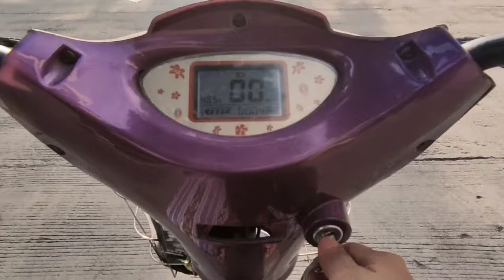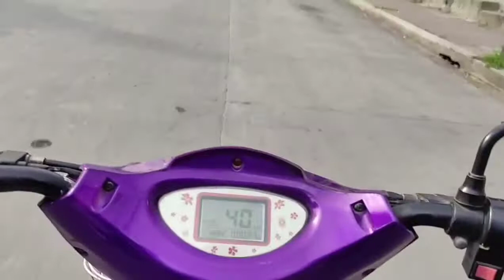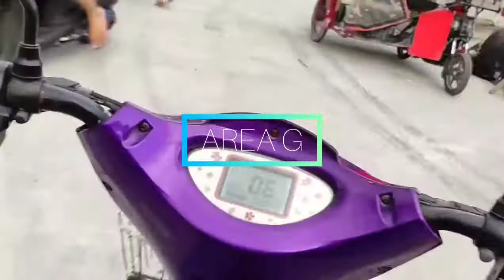POCO X3 VIDEO STAVILIZATION TEST